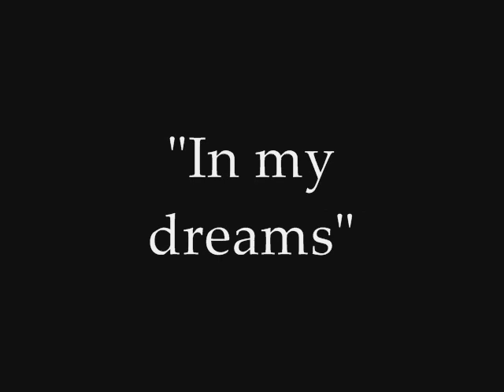Seven Sides - In my Dreams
A music video of an Argentinian metal band called "Seven Sides". I like their music and decided to help them by sharing some of their material on Youtube and Facebook. If you like them add them as a friend on Facebook! /*Lyrics coming soon*/